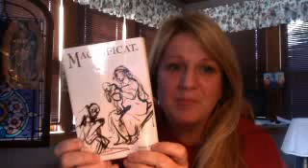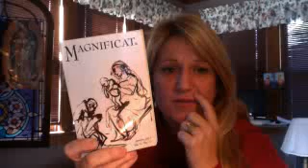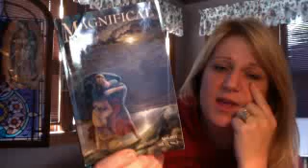Death, Judgment, Hell and Heaven Part 1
Why should we be thinking about these four last things? We are all going to die but why is thinking about this important and why does it help make us live our lives with renewed purpose?